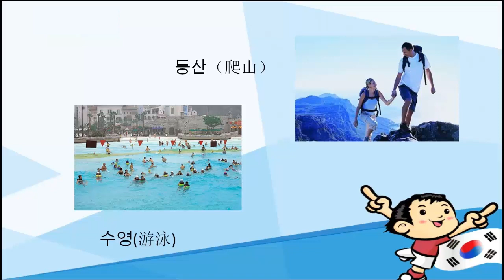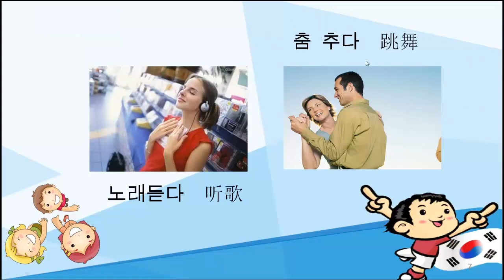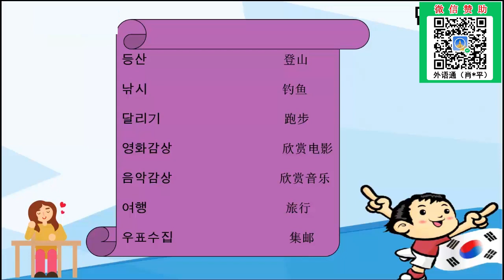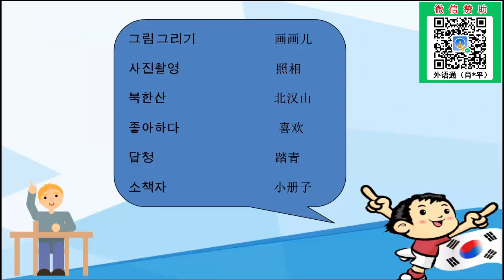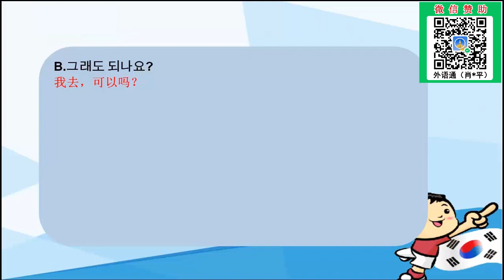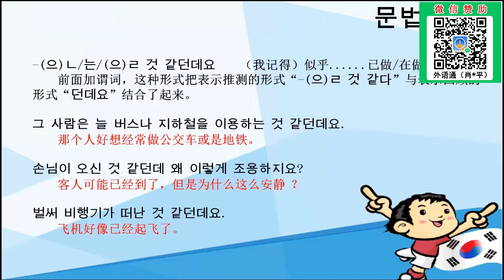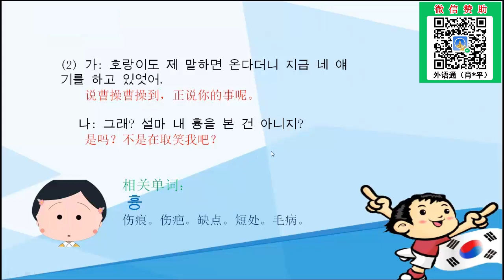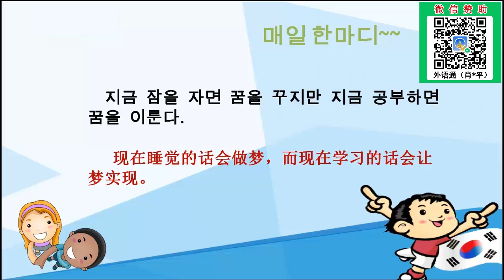韩语教学-主题10：谈论兴趣爱好常用韩语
本课程大纲：
1、常见的体育和文娱项目如何用韩语表达。
2、如何用韩语邀请朋友一起去运动(如: 爬山 )
3、邀请朋友一起看电影。
4、用韩语跟朋友闲聊个人兴趣爱好。
5、用韩语邀请朋友参加一些户外的聚会及活动。
6、用韩语谈论外出活动的出行方案。
7、本主题相关的重点语法学习。
8、每日一句经典韩语学习。

教师介绍－金妍老师
毕业于韩国光神大学，多年的韩国工作和生活经历让她成为了一名不折不扣的“韩国通”，熟知韩国的风土人情和潮流走向，性格开朗又不失稳重，此外，妍妍老师还是位超高颜值的“美女”哦，这些因素都为其赢得了超高人气!当然，作为一名专业的韩语教师，最为重要的是其丰富的教学经验和清晰明了的教学思路，其在韩国期间就曾长期当然韩籍人士的中文教师，并多次为留学生们辅导韩语，形成了一套系统、高效的韩语教学方法，风格轻松愉快、浅显易懂，总是能将枯燥乏味的知识点以形象、生动的方式呈现出来，善于引导学员思考和理解，一直以来在学员当中拥有良好的口碑。

擅长课程 :《快乐韩国语系列》、《玩转韩国语口语系列》、《新标准韩国语》